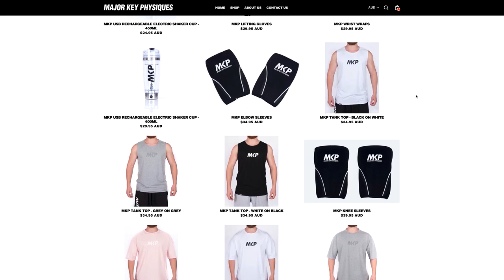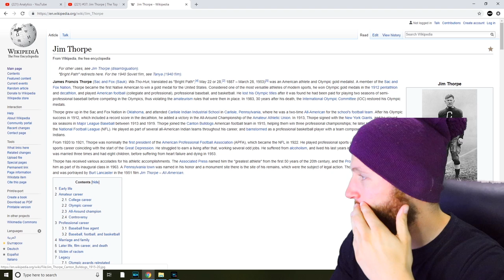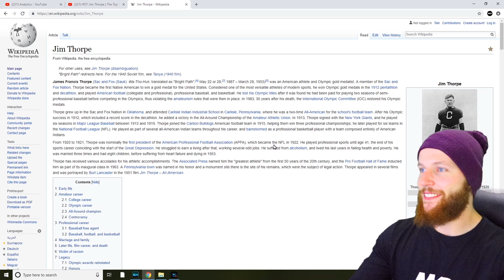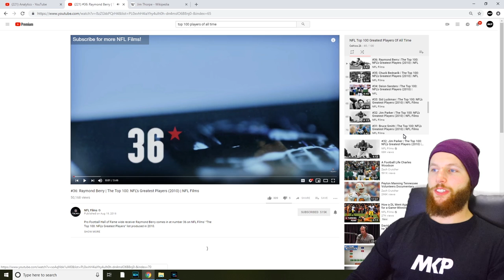Rugby Player Reacts to JIM THORPE #37 The Top 100 NFL's Greatest Players!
Hey guys!

In this video I react to #37 on the list, JIM THORPE!

Check out MKP for the best in sports apparel and workout accessories!

Follow me personally here!